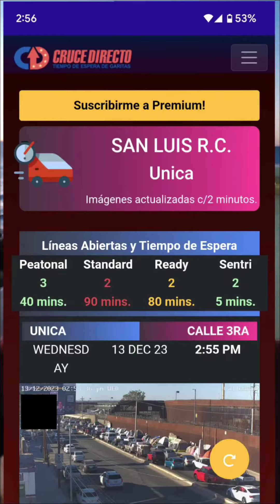rockypoint Lukeville Border detour tips to and from the US &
Buenos dias!

Regarding Rocky Point Round trip detour.

As you may have heard the Lukeville Boarder is temporarily closed, and here´s some tips on the detour to puertopeñasco, rockypoint Mexico.

This is a good time for buyers, reach out to purchase your beach property.

Ellie Balderrama
VidaPlayaLifestyle.com